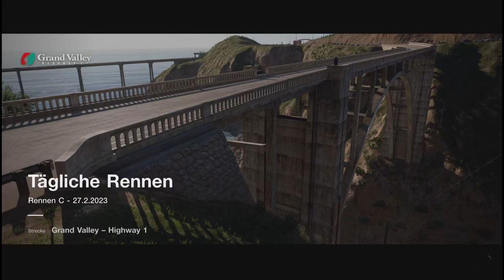Gran Turismo™ 7 355b Daily Race Gr3 Grand Valley Highway 1